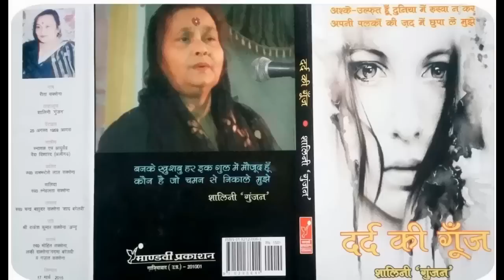Mansoor Dehlvi Latest- Shalni Gunjan Memory - Bareilly Mushaira 2016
All India Mushaira in the memory of shalini Gunjan    is Held  on   21 May 2016 covered by Waqt Media ( in association with RockeTalkMedia  Team ) from  Khushi Shadi  Hall,  Bareilly U.P  India
Convener- Lal Warsi
Chief Gust  - Mahesh Bhatt Director & Film Maker
Presiding Guest-    Shamsh Razmi
Honble  Guest- Hajjan Rabiya Akhtar ( Social Worker )